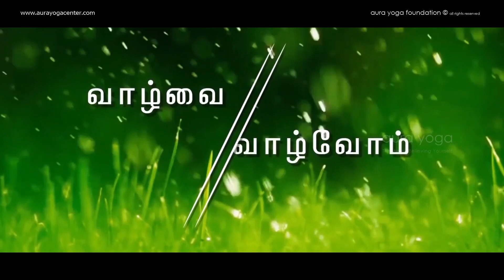AARA Fruit Diet PLUS | ஆரா பழ உணவு திட்டம் ப்ளஸ் | INTRO | AARA YOGA NRC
AARA | Fruit Diet PLUS | பழ உணவு திட்டம் பிளஸ்

Diets that have the same prana power as Mother’s milk
for ten days, different types of drinking water
for ten days, lifestyles, yoga exercise regimens,
The art of perceiving the mind,
Fasting methods for three days,
Morning and evening Atham Suthi,
Twice a day Meditation

Aara yoga foundation | AARA YOGA CENTER.

Yoga has become one of the best alternative medicines in this fast-paced world. To learn about how yoga can help maintain a healthy body and mind.

AARA YOGA can be practised by people of all ages beginners, intermediate as well as advanced practitioners. is based on Patanjali’s Hatha Yoga.

We teach a traditional, exact and easy-to-learn system that aims at naturally achieving the goal of creating a healthy body and mind. that leads to spiritual evolvement.

AARA YOGA CENTER - Chennai
No.8, K.G.Street, Dhanalakshmi Colony,

AARA YOGA CENTER - Erode
No.46/138,Vettukatu Valasu
Vivegananthar Salai,
Nasiyanur road,
Erode - 638011

AARA YOGA CENTER - Tiruchirappalli
No. 2/3. Sri Raghavendra Garden,
Thiruvanai kovil,
Tiruchirapalli - 620006
( Landmark : Sri Venkatesa Cinemas )